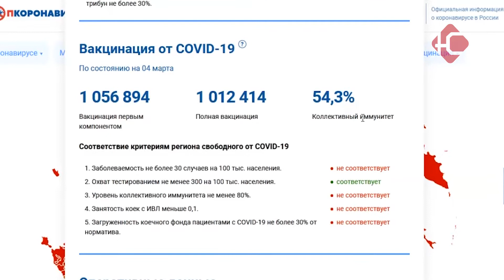В Югре отменили QR-коды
Теперь, отправляясь в кафе, кино или на шопинг - больше не нужно предъявлять QR-код. В Югре отменили ранее введенные антиковидные ограничения. Соответствующее постановление подписала губернатор Югры - Наталья Комарова.

Теперь для посещения заведений общепита, торговых центров, спортивных и культурных учреждений QR-код не нужен. При этом введены дополнительные ограничительные меры для чиновников и сотрудников бюджетных организаций. Они будут отправляться в командировки только при наличии сертификатов о вакцинации, либо перенесённом заболевании. По-прежнему остаётся актуальным требование носить маски в помещениях. Под запретом и массовые мероприятия с участием более 3000 человек.  Об этом глава региона сообщила на очередном заседании опершатаба. Отметим,  за минувшую неделю в Югре количество заболевших ковидом снизилось на 18%. А согласно тепловой карте сайта Стопкоронавирус.рф - коллективный иммунитет в округе достиг 54%.